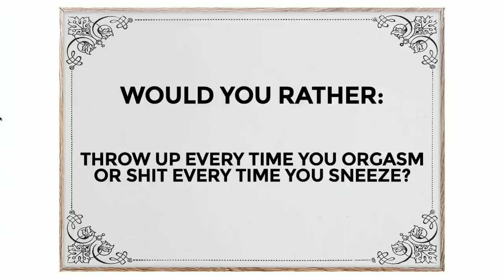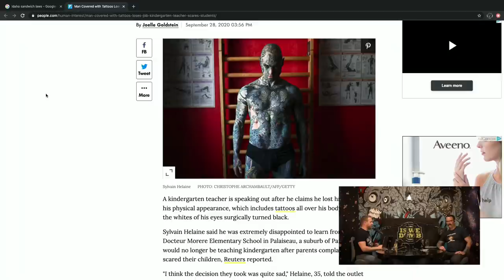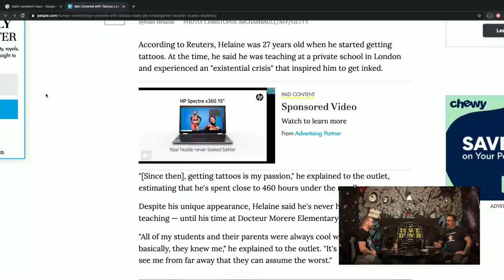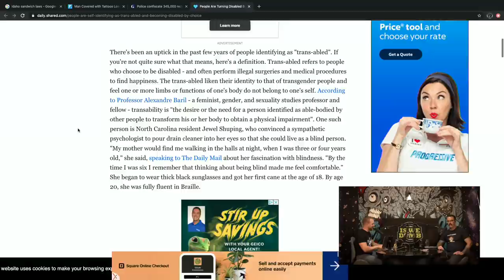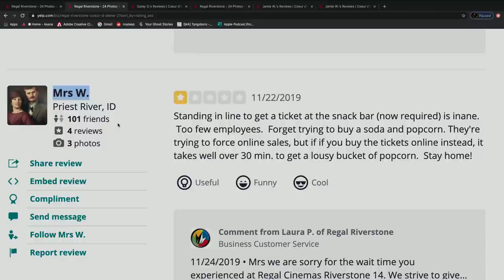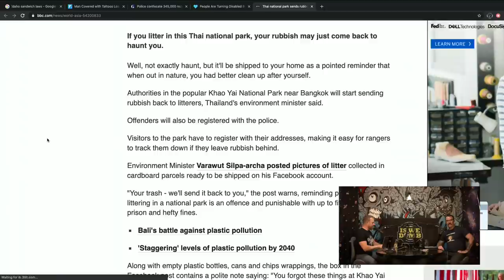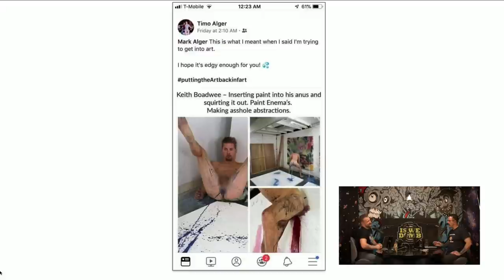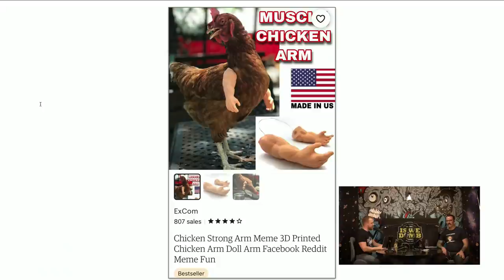Is We Dumb? | Butt Egg. Road Rash. Tattoo. Karate Toilet.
Great news, everyone! We can all be professional artists now because we have discovered that one can poop out paint eggs onto a canvas and sell it for money! Hooray! Let's talk about that, accidentally flooding a movie theatre bathroom, a cheerful approach to remembering we could all die at any moment, wishing you were physically disabled, and more on today's episode of Is We Dumb?!